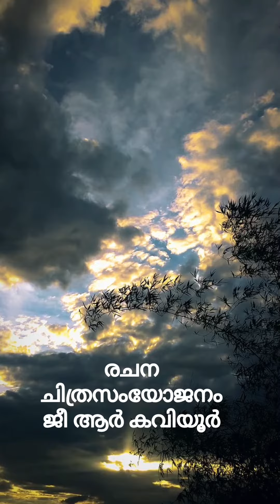കവിത കാത്തിരിപ്പിൻ്റെ സ്വപ്നം - ജീ ആർ കവിയൂർ l സുബ്രമണ്യൻ നായർ തൃശൂർ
all videos are having courtesy
lyrics grkaviyoor
sung by subramanian nair Thrissur